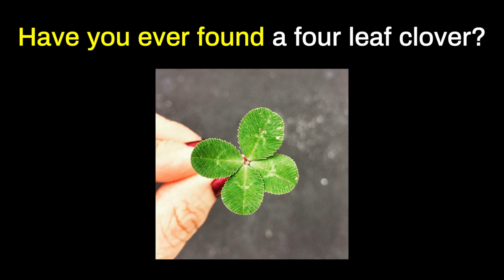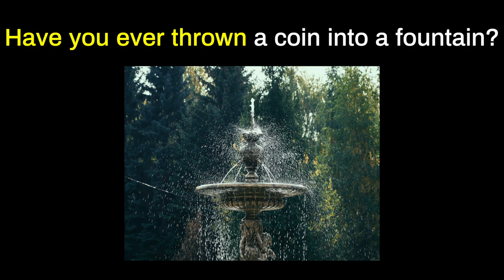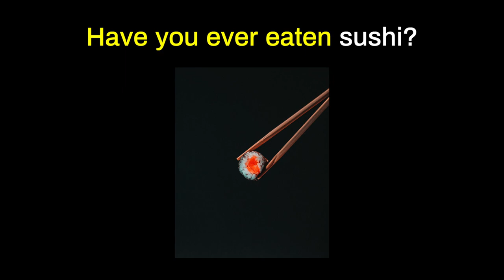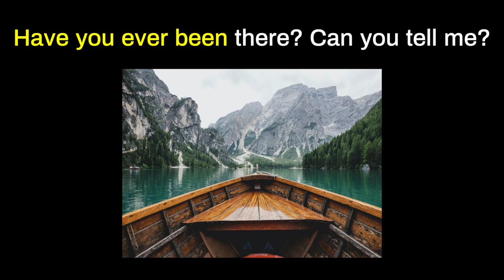Present Perfect Tense Song- Part 2